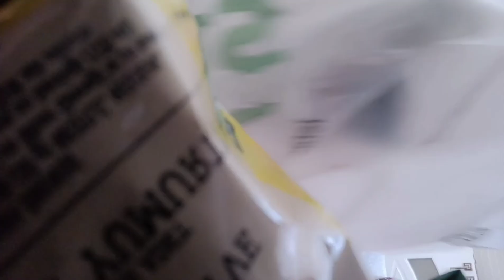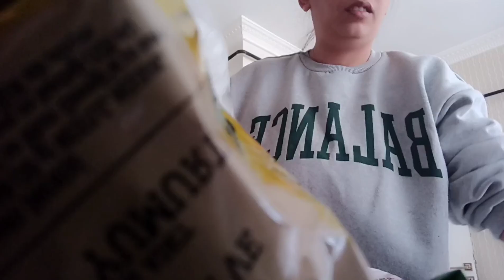bir günüm nasıl geçiyor